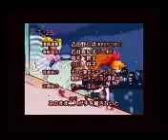Ppgz y rrbz ángel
Ppgz x rrbz